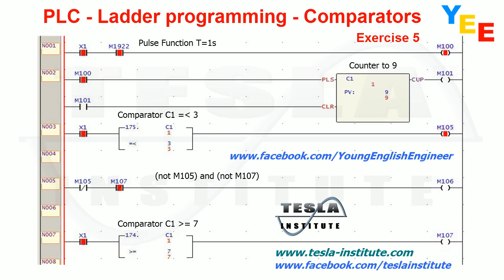PLC - Ladder programming - Comparators - Exercise 5